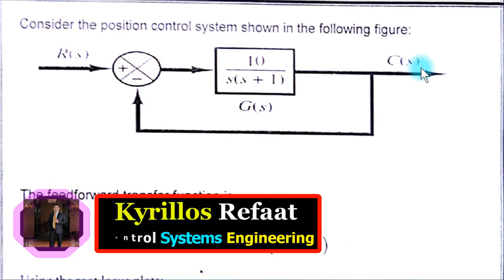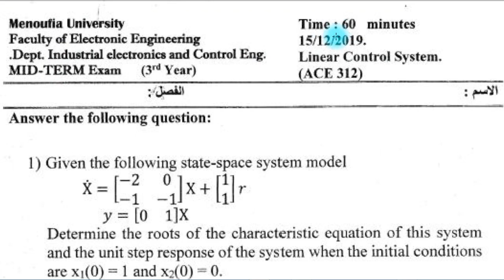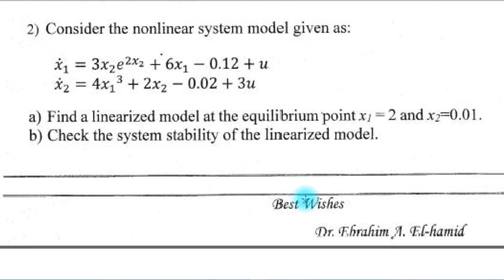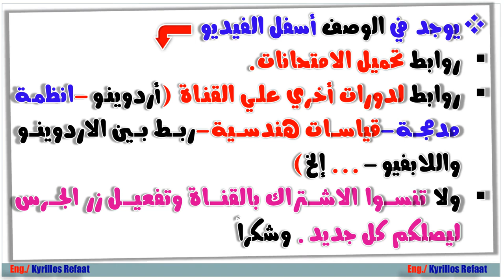Exams: Mid-term & Final 2019/2020 Exam | Linear Control Systems | التحكم الآلي | Kyrillos Refaat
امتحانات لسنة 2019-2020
لمادة التحكم الخطي لطلبة هندسة قسم كهرباء
Midterm & Final for two Parts 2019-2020
لسلسلة الانظمة المدمجة الاحترافية من البداية :
لمشاهدة سلسلة الاردوينو اونو وميجا 2560 الاحترافية من البداية:
Arduino (Uno & Mega2560) Course Tutorial:
لسلسلة التحكم والتصميم المتقدمة بالابفيو. :
لسلسلة فيديوهات مهمة وبرامج اساسية للكمبيوتر واللابتوب من هنا:
1- Selection Statements (if-Switch)
2- Iteration Statements (Loops: For-While-Do While)
1- Arithmetic Operators (+, -, *, /, %, ++, --)
2- Relational Operators (==, !=,...)
3- Logical Operators (&&,||, !)
4- Bitwise Operators (&,|, ^, ~, ...)
5- Assignment Operators (+=, −=, ∗=, /=, %=, &=, |=, ^=, ...)
6- (Conditional Operators (exp1? exp2 : exp3
7- (Preprocessor Operators (define , include
 اضغط هنا لمشاهدة الفيديو 👇👇👇
لحلقات المقاطعات:
حلقات مقاطعة Timer0 :
Like- شير- اشتراك لدعمنا دائما للاستمرار وتقديم المزيد
شكرا جزيلا
##ُExams_امتحانات